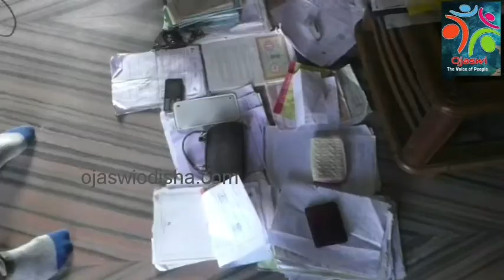Vigilance raid in the house of DPOoffice headclerk Mr Chhanchhan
Disproportionate assets case. Raid has been continuing in both the houses at Aitapali and Badheimunda jharsuguda.